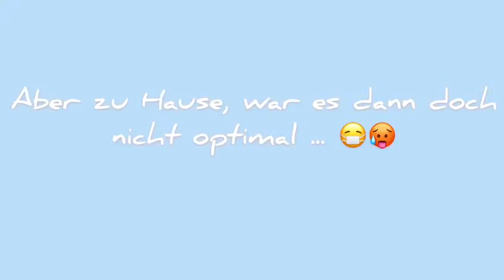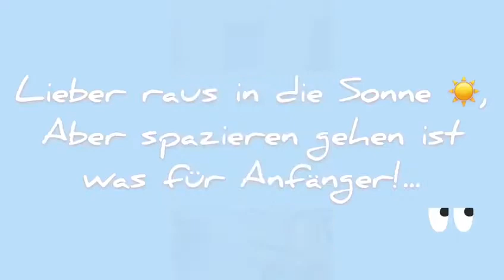Kreative Sommerworkshops im Jugendmigrationsdienst Hagen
Bei diesem zweitägigen Workshop des Jugendmigrationsdienstes Hagen setzten sich die Jugendlichen kreativ mit der Corona-Pandemie auseinander. Sie tauschten Erfahrungen und Meinungen aus, auch in Bezug auf ihr Leben in Deutschland und somit in einer Demokratie. Das gemeinsame Stand-Up-Paddling rundete die Workshoptage ab, die zudem in einem Film aufbereitet wurden.

Das Video ist im Rahmen des JMD-Wettbewerbs coronamachtkreativ 2020 entstanden.

►Über coronamachtkreativ◄
Vom 25. Juni bis 30. September 2020 hat das Bundesministerium für Familie, Senioren, Frauen und Jugend die Jugendmigrationsdienste unter dem Motto coronamachtkreativ dazu aufgerufen, Gruppenaktivitäten zu dokumentieren und einzureichen. Ziel war es, das Engagement der JMD während der Pandemie zu würdigen und kreative Angebote zu fördern. Unter den rund 40 Teilnehmenden waren auch Gruppen aus dem Bundesprogramm Respekt Coaches und dem Modellprojekt JMD im Quartier.

►Über die Jugendmigrationsdienste◄
Rund 500 Jugendmigrationsdienste (JMD) bundesweit unterstützen junge Menschen mit Migrationshintergrund zwischen 12 und 27 Jahren durch Beratung, Bildungs- und Freizeitangebote. Einen Schwerpunkt bildet die langfristige, individuelle Begleitung Jugendlicher auf ihrem schulischen und beruflichen Weg. Ziel ist es, die soziale Teilhabe der jungen Menschen zu fördern und ihre Perspektiven zu verbessern.

► Die JMD in den Social Media ◄